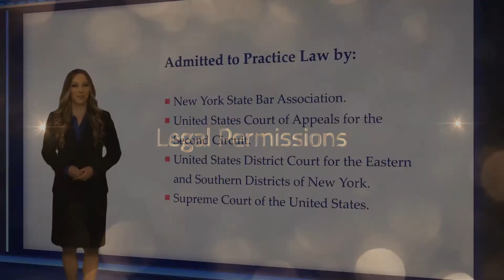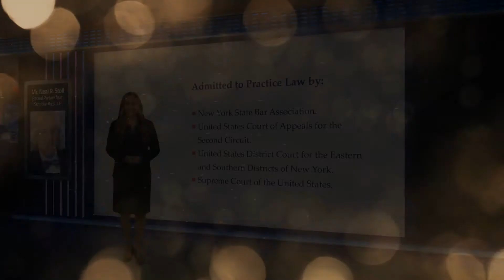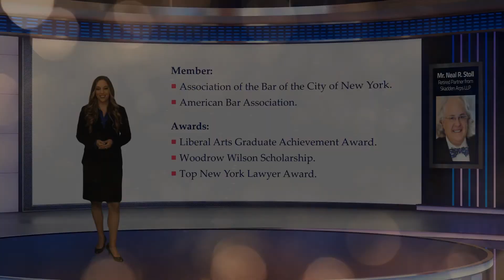Neal Stoll Honored for Excellence as a Legal Professional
Throughout his tenure, Mr. Stoll retained several invaluable lessons which he hopes he can pass on to forthcoming law students aspiring to enter his field.